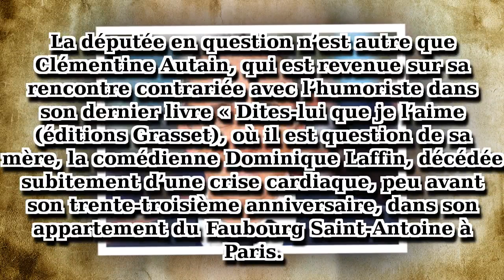Elie Semoun refroidi par une députée, terrible expérience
Elie Semoun, qui balançait sur Christian Quesada, son copain d’enfance, a été refroidi par une députée de la France Insoumise.